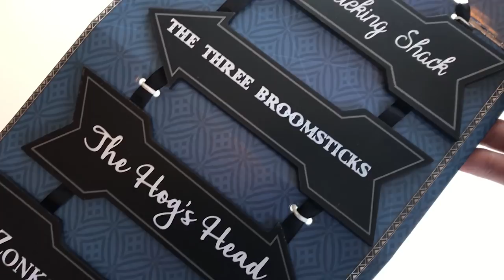Harry Potter incontra Primark - Unboxing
Se Antonio non va da Primark, allora Primark va da Antonio! Nuovo unboxing a tema Harry Potter!